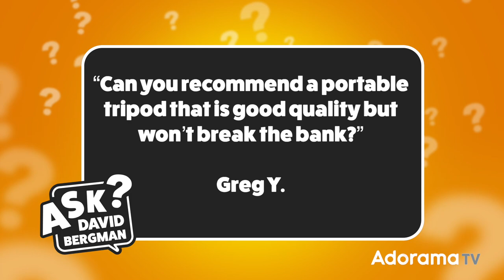What's the Best Tripod for You? | Ask David Bergman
Today's question from Greg Y. is, "Can you recommend a portable tripod that is good quality but won’t break the bank?”

to submit your own photo question, see David's gear list, and view the episode archive.

Carbon Fiber (bundle) - Manfrotto MT055CXPRO3 3 Sections Tripod with MHXPRO-BHQ2 Ball Head

Carbon Fiber (bundle) - Manfrotto MT055CXPRO3 3 Sections Tripod With MHXPRO-BHQ6 QR Ball Head

Aluminum (bundle) - Manfrotto MT055XPRO3 Aluminum 3 Section Tripod w/ MHXPRO-BHQ2 XPRO Ball Head

Aluminum (bundle) - Manfrotto MT055XPRO3 Aluminum 3 Section Tripod w/ MHXPRO-BHQ6 XPRO Ball Head

Carbon Fiber - Manfrotto Befree GT XPRO Travel Tripod with MH496 Ball Head & 200PL-PRO Quick Release Plate

Aluminum - Manfrotto Befree GT XPRO Travel Tripod with MH496 Ball Head & 200PL-PRO Quick Release Plate

Manfrotto MHXPRO-BHQ2 XPRO Ball Head with 200PL RC2-System Quick Release Plate

Canon EOS M50 Mark II Mirrorless Camera with EF-M 15-45mm f/3.5-6.3 IS STM Lens

✘ PRODUCTION EQUIPMENT USED:

Canon EOS R Mirrorless Full Frame Digital Camera Body

Manfrotto MT055XPRO3 Black Aluminum Tripod with MVH502AH Pro Video Head

CLAR Illumi Max 500 High Power 5600K LED Light

Glow EZ Lock Octa Quick XL Softbox With Bowens Mount (48")

00:00 Intro
01:20 Why do you need a tripod?
03:30 How to select a tripod
04:48 Most important factors when picking a tripod
05:20 Best lightweight tripod
08:00 Best heavyweight tripod
11:40 Best travel tripod
13:29 Tripod flip locks vs twist locks